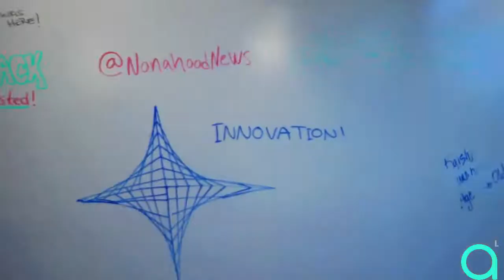Lake Nona GuideWell Tour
Lake Nona Guidewell Tour for the Young Health Leadership Summit hosted by The Advancement League